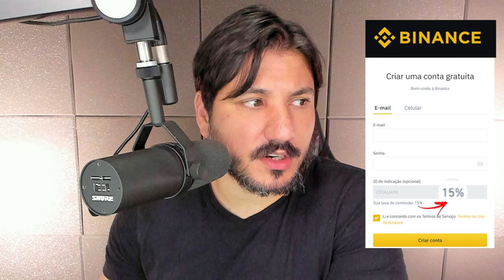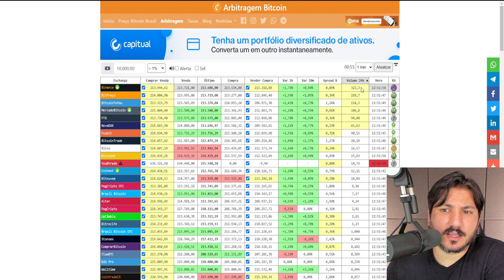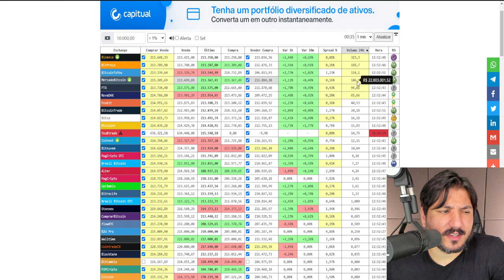MERCADO LIVRE COMPRA MERCADO BITCOIN